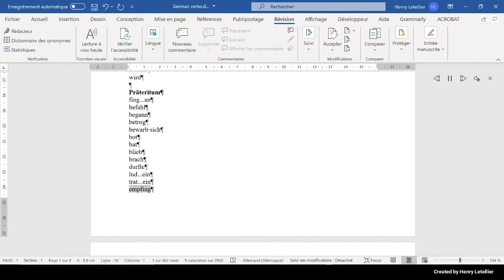empfahl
This is the Microsoft Hedda voice that is reading the word empfahl